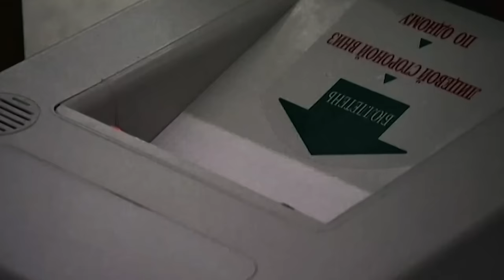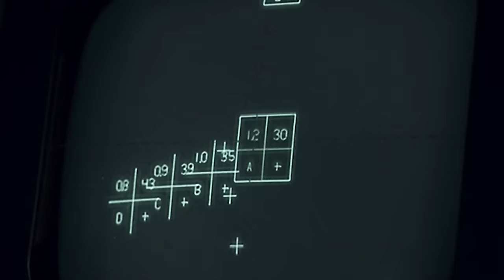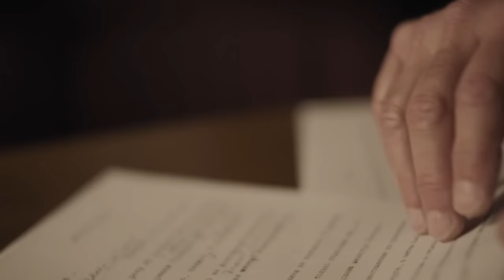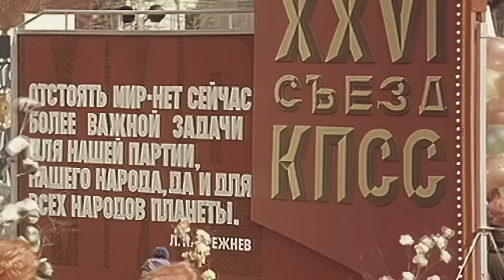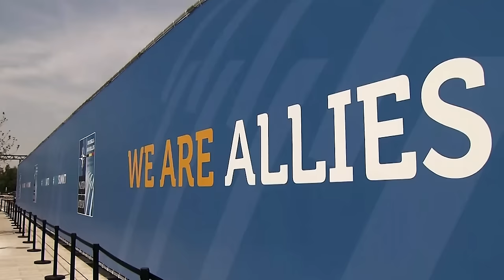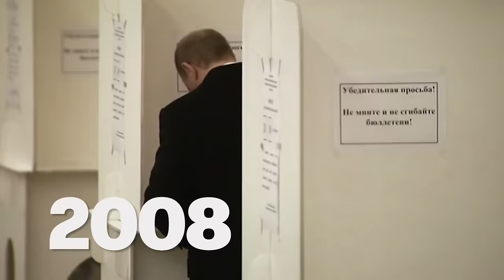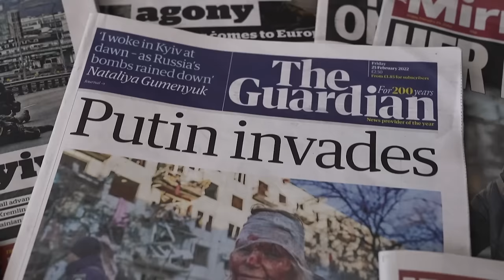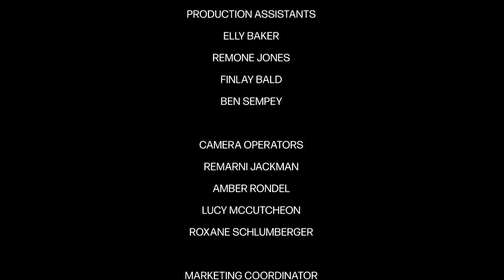How Did Vladimir Putin Rise To Power?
Vladimir Putin is the modern face of dictatorship, rising out of the ashes of the chaotic Yeltsin years. In the 90's, Putin was a relatively unknown figure would go on to occupy an untouchable position in a country spanning 11 timezones. We delve inside the twisted mind of Vladimir Putin.